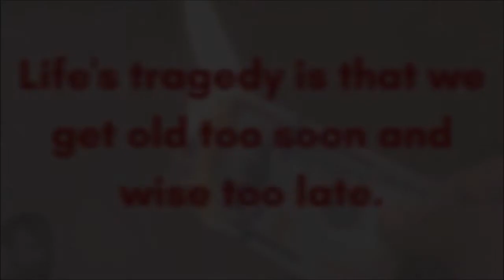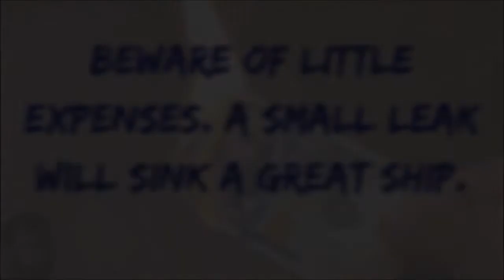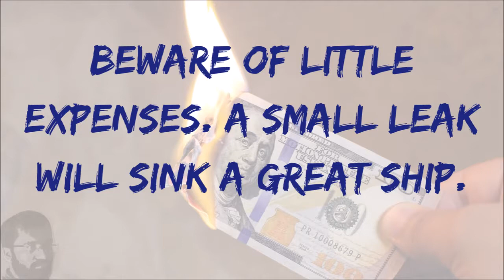My Personal best Benjamin Franklin - Must Watch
Namaskar Dosto, I hope you will like the video. Like this video and share on Facebook, Twitter, WhatsApp. Let's make things better for you and all. Let's rebuild India again

About: hhumanmakerr is a YouTube Channel, where you will find political and social videos in Hindi & English. hhumanmakerr has been created for a purpose to make tomorrow better and change things for humanly cause. We would be glad to receive your support for a better tomorrow.